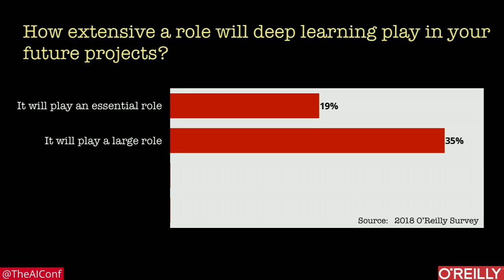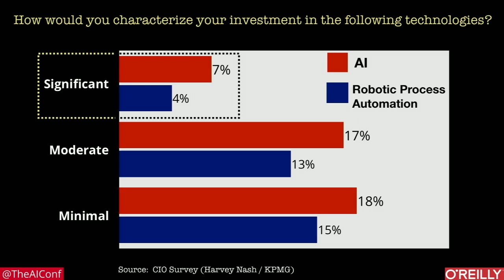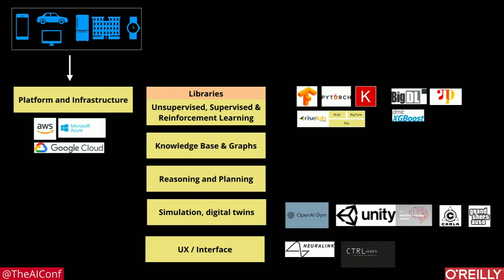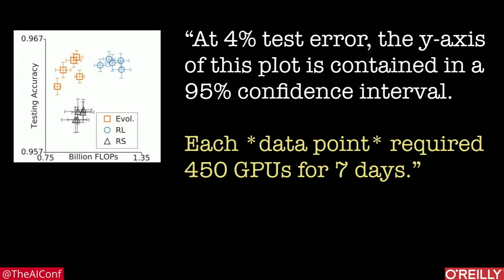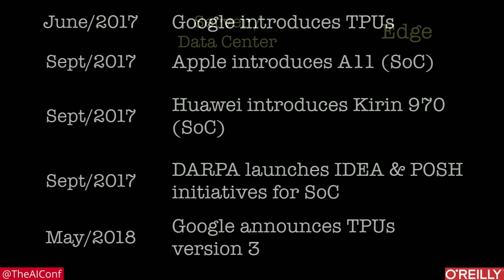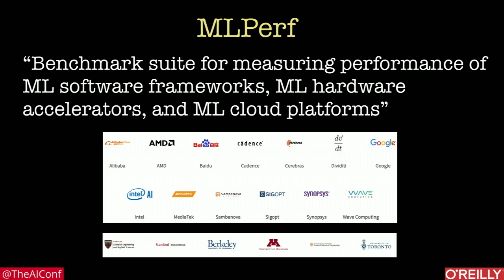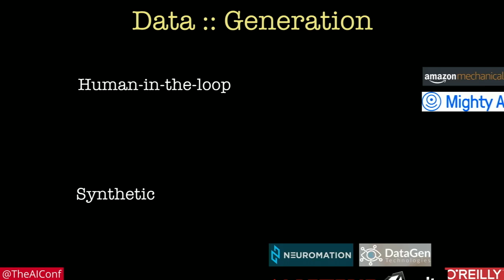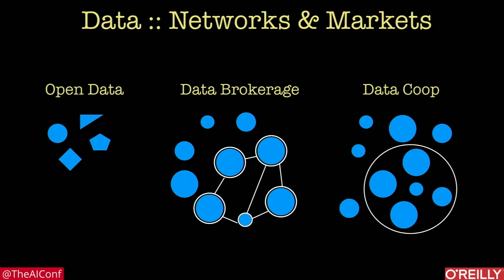Unlocking innovation in AI - Ben Lorica (O'Reilly Media), Roger Chen (Computable Labs)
Ben Lorica and Roger Chen describe the state of adoption of AI technologies and provide a glimpse into tools and trends that are poised to accelerate innovation and the introduction of new applications.